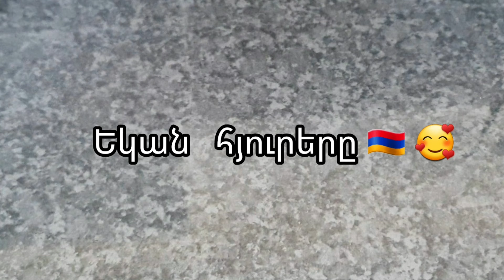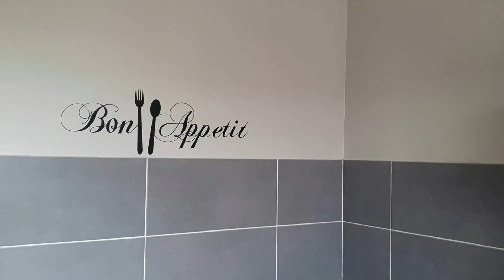🇦🇲Ովքե՞ր են կարևոր հյուրերս/😱Քրիսը կարծում էր` Հայաստանն այլևս գոյություն չունի/🎁 Յուրահատուկ նվեր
Ես`  ինստագրամում 👇🏻

👉🏻  Gayane_begot

🥰 Սիրելի՛ հետևորդներ, տեսանյութն արվել է ամռանը, սակայն նոր եմ տեղադրում։

😍Բոլորիդ բարի դիտում եմ մաղթում։